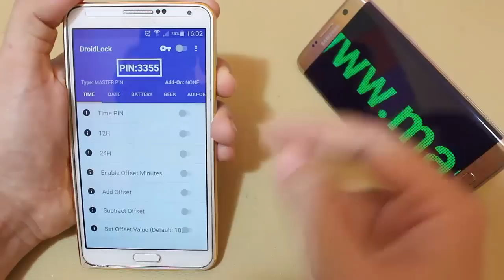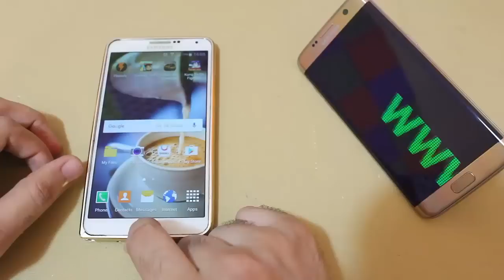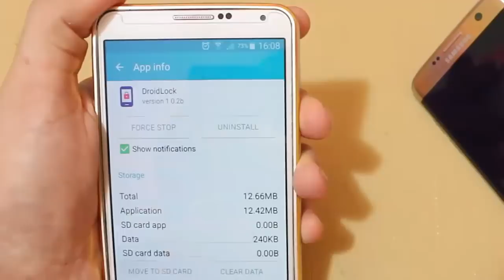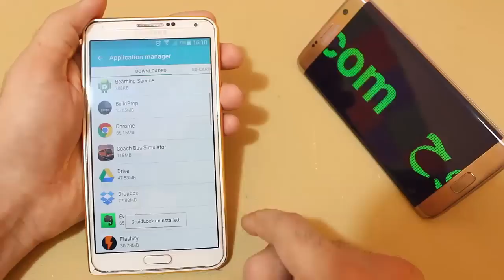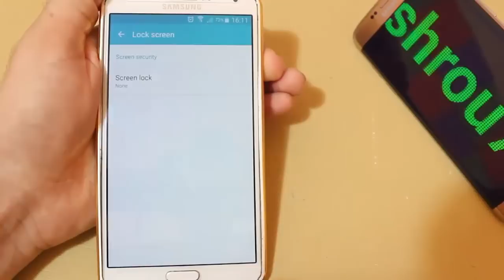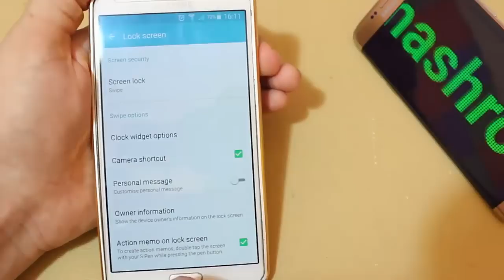كيفية ازالة تطبيق droidlock لفتح الهاتف بطريقة ذكية و الرد على المشكّكين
موقع مشروح